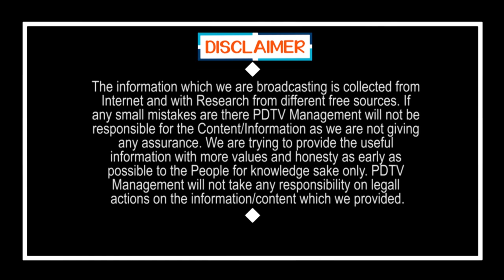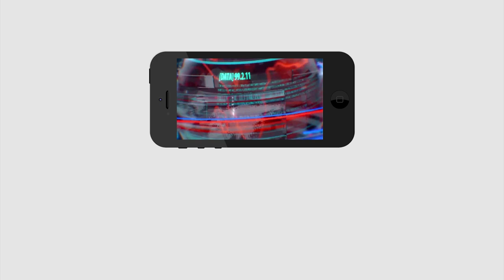MLA Roja Next Rajini Over Car Attacks | రోజా తర్వాత రజినీ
రోజా తర్వాత రజినీ | MLA Roja Next Rajini Over Car Attacks | PDTV News